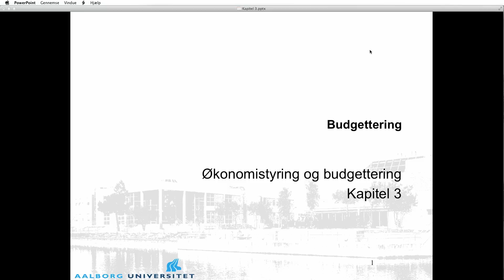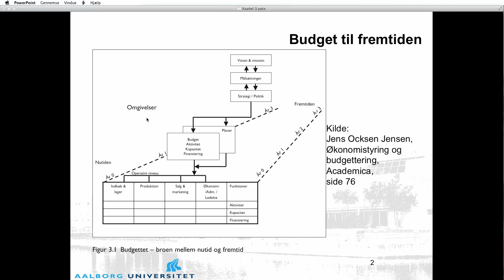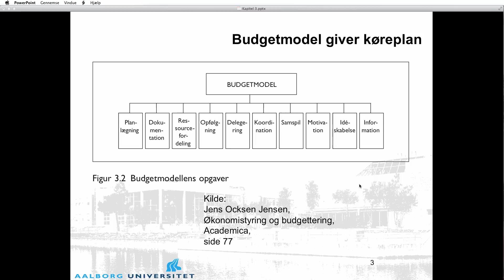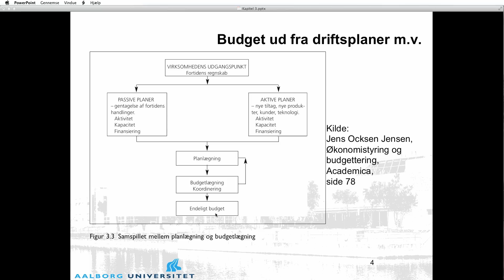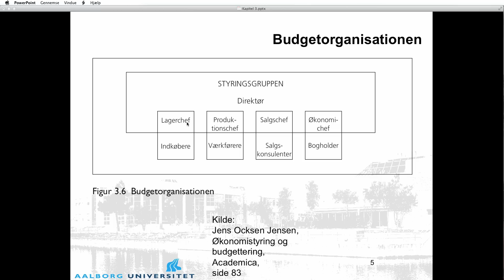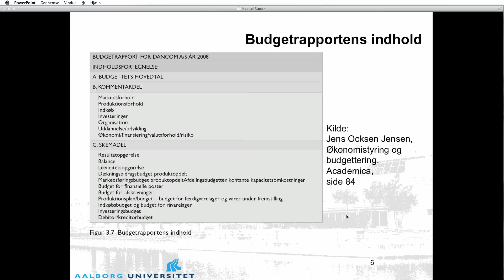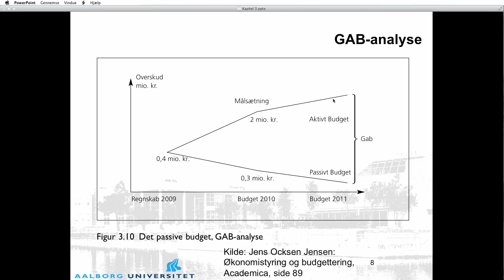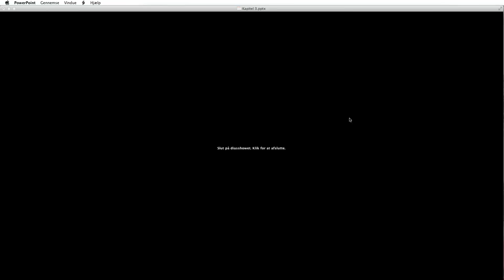Kapitel 3 - Budgettering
Gennemgang af kapitel 3 i bogen "Økonomistyring og budgettering" af Jens Ocksen Jensen